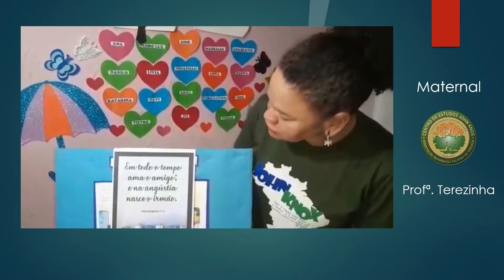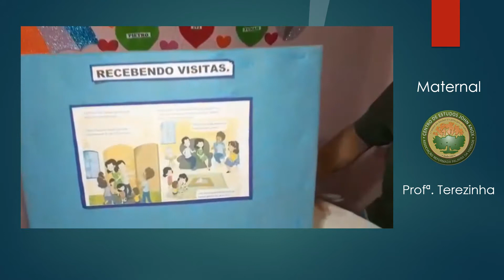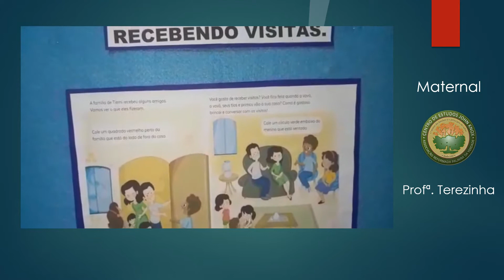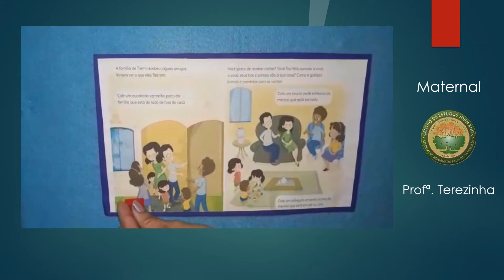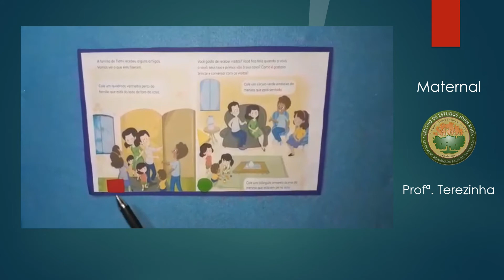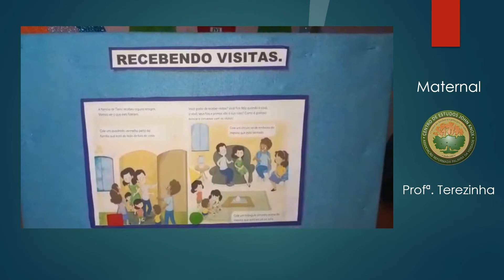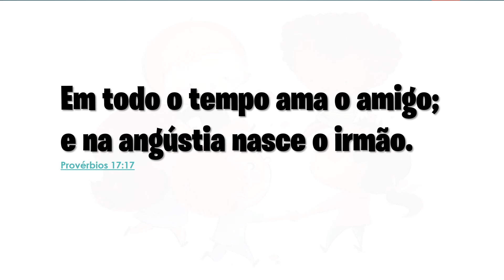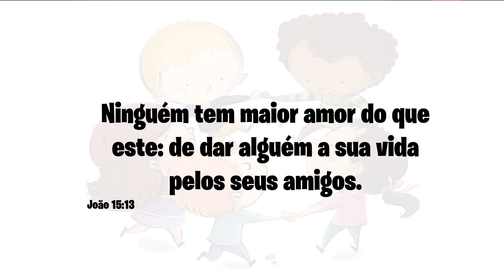Maternal - Aula 29/04/20 - Profª Terezinha